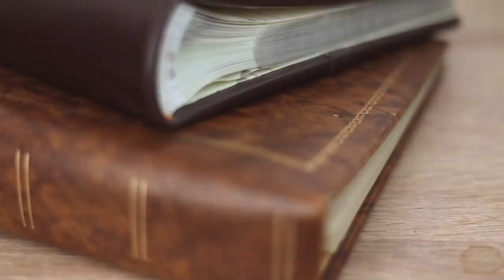THE BEST THRIFT HAUL EVER // Thrifting With A Baby & A Toddler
Come along with us as we hit up the thrift stores, baby, toddler, and all.

SOCIAL MEDIA //

MUSIC //